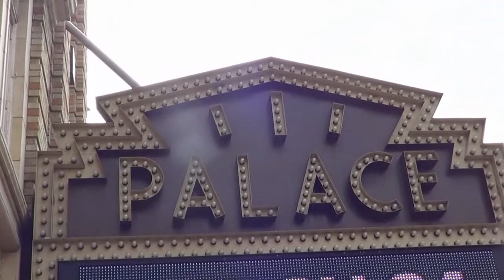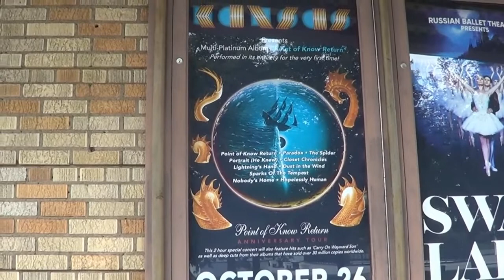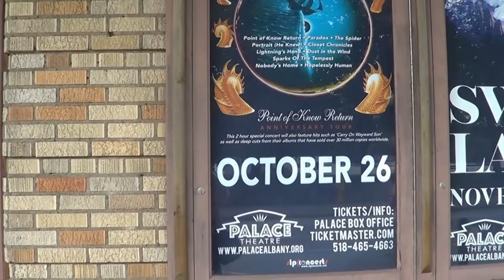The Palace theater; The Olde English pub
The outside of the Palace theater , inside of the Olde english pub